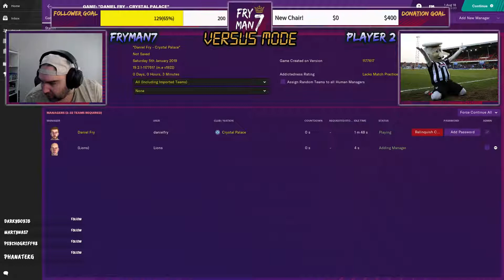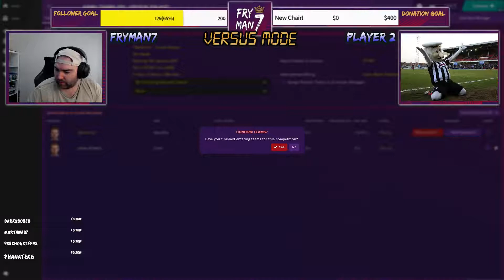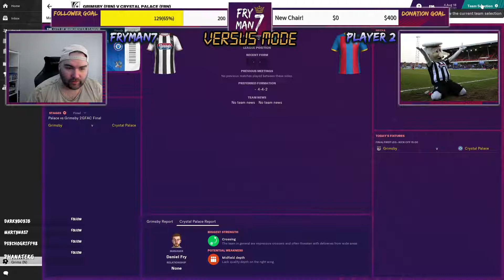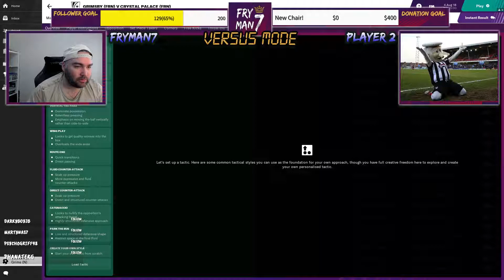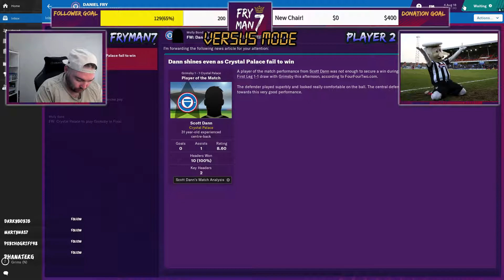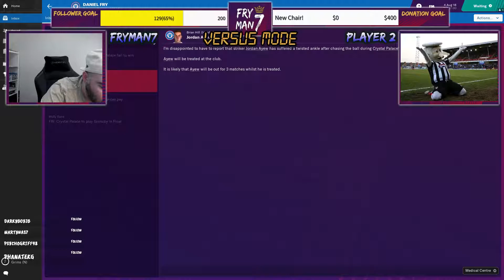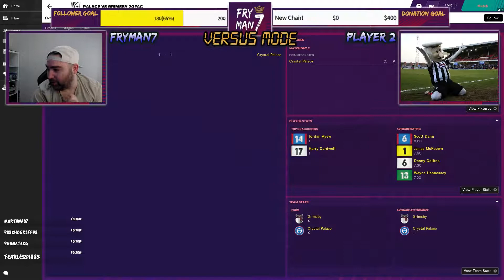FM19 | 2Game FM League | 1st Rd 2GFM Cup | Crystal Palace vs Grimsby | Football Manager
Crystal Palace vs grimsby is our 1st game of the 2Game FM Cup and sees us take on @Fearless1885 so please look him up and follow him on twitter!  Can he cause an upset in the Cup?
If you have not checked out the 2GFML yet, now’s your chance to see how far can I take this Crystal Palace side in the Football Manager 19 Premier League season.

Not sure what the 2Game FM League is?  Check out this brief explanation from the creator @FMstructured

Basically, 20 FM19 players, 20 Premier League teams, each person was randomly allocated a club to represent for the whole season, is Football Manager realistic or can anyone cause any upsets?

Please follow the other contestants in the league, and the competition itself; @fm_premier
Thank you for watching, please like the video and subscribe to my channel, don’t forget to leave a comment – I love reading your thoughts on what you’ve seen or your own experiences and likewise, any feedback to help me improve is welcome!

PS4:   Fryman7

Thank you to @2Game for sponsoring the event, please check out their website for some fantastic offers on PC Games